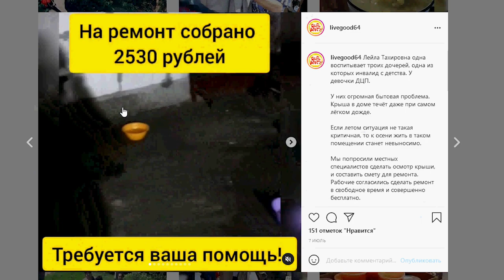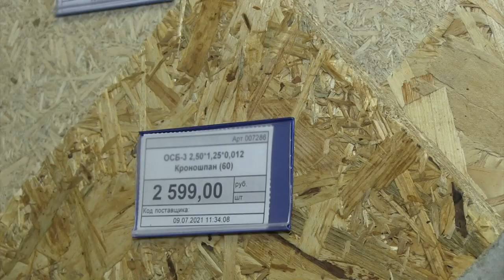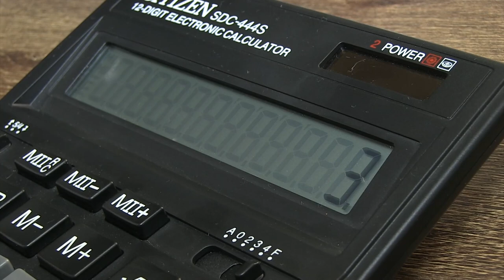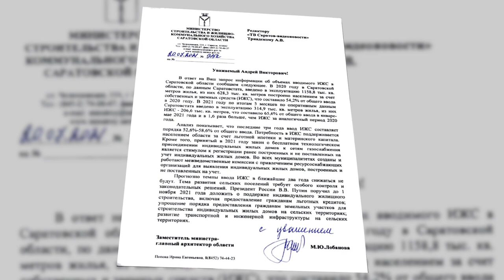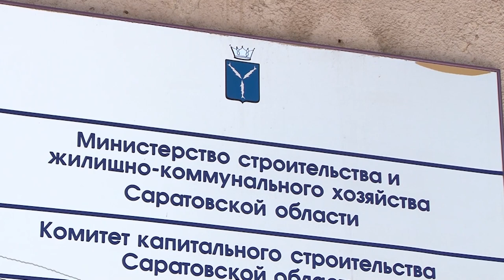Рост цен на стройматериалы. Что происходит с ИЖС?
Резкий рост цен на стройматериалы ударил по рынку индивидуального жилищного строительства. В лидерах подорожания оказались изделия из металла и древесины. Ситуацию объясняют ажиотажным спросом на мировом и внутреннем рынках.  Эксперты отрасли заявляют о заморозке многих объектов. Подробности на сайте ИА "Взгляд-инфо".